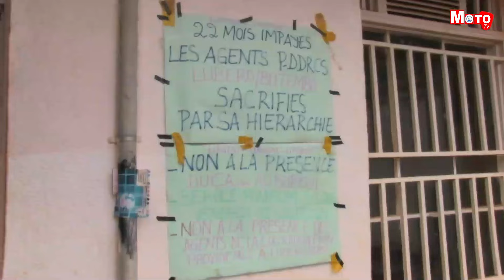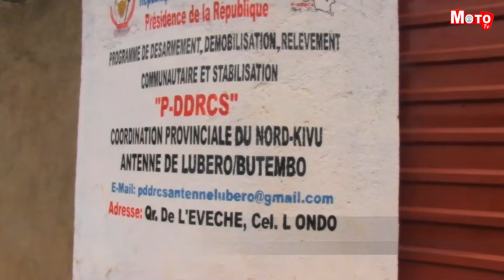Moto Tv : Les agents du PDDRC-S Bbo-Lubero entament leur mouvement de grève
Les agents du programme de désarmement, démobilisation, relèvement communautaire et Stabilisation, PDDRCS antenne de Butembo- Lubero ont entamé leur grève ce Lundi 22 juillet. Ceux-ci réclament 22 mois d’arriéré de salaire. Ces agents menacent d’étendre ce mouvement s’ils n’obtiennent pas la réponse à leur demande.